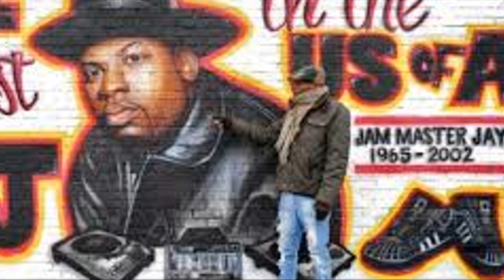Justice Served: Jam Master Jay's Killers Convicted - Closure and Controversy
Title: "Justice Served: Jam Master Jay's Killers Convicted - Closure and Controversy"

Description: "In a landmark development, the killers of hip-hop pioneer Jam Master Jay have been convicted, bringing a long-awaited sense of closure to the case. Join us as we delve into the details of this significant legal milestone, examining the evidence presented during the trial and the implications of the verdict for both the music community and the families affected by Jay's tragic death. However, amidst the closure, controversy swirls around the motives behind the killing and the broader implications for hip-hop culture. Tune in as we explore the complexities of the case and the lasting impact of Jam Master Jay's legacy on the world of music."truecrime